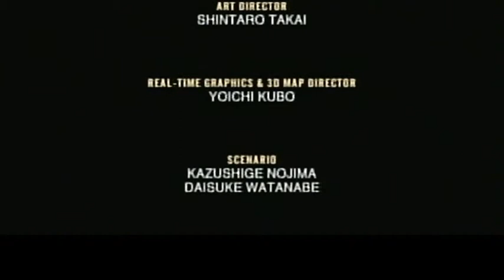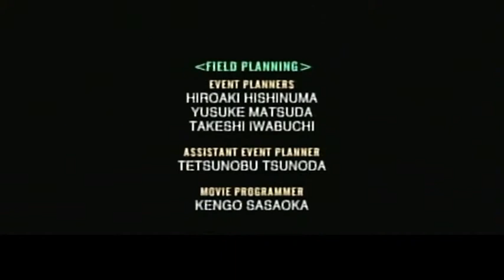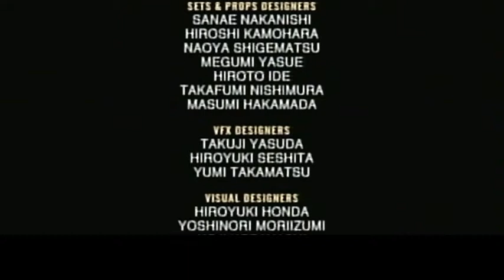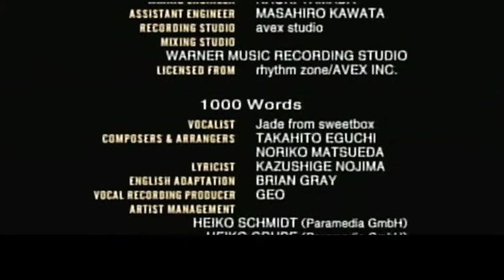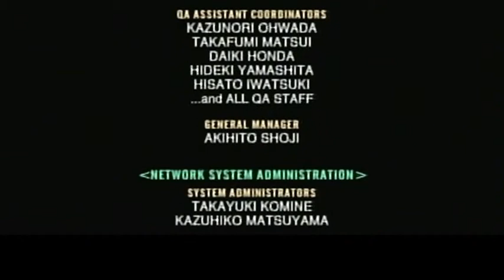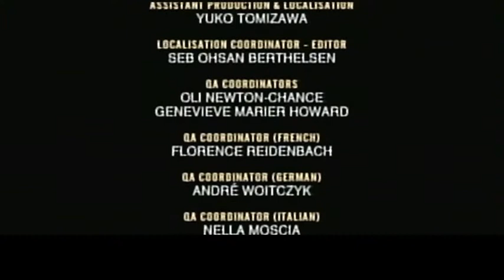Final Fantasy X-2 : Finale (2/2)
Il est temps de finir ce jeu une bonne fois pour toutes ! Shuyin, sors de ce corps !

Merci pour avoir visionné tout ça, en espérant que cela soit utile pour d'autres personnes ^^